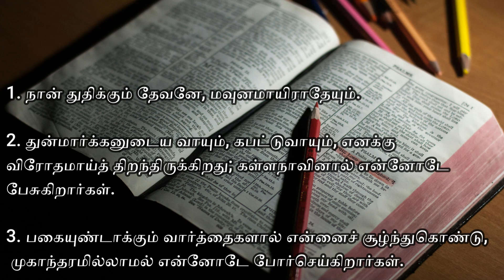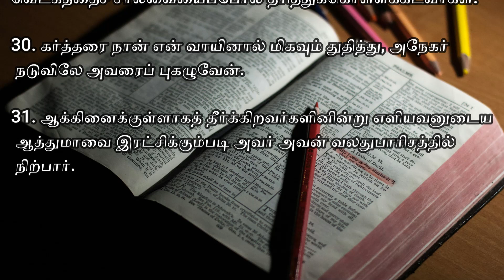Psalm 109| Tamil Audio bible | Stephan Raj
Stephan Raj - Tamil Malayalam